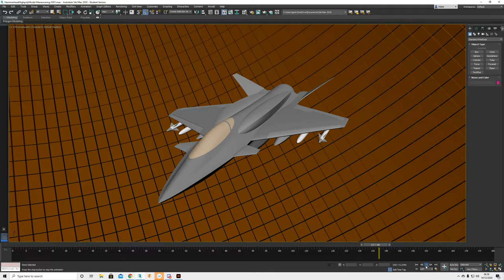Hammerhead aerofoil theory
In theory she would be able to carve her turns quite sharply using canards, slats, flaps + ailerons and stabilators in unison... Demonstrated are: Climb, Descend, Roll right, Roll left.